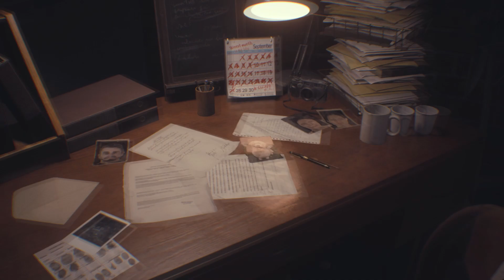تختيم لعبة ريزيدينت ايفل 3 ريميك الجزء 1 - Resident Evil 3 Remake Walkthrough Part 1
بداية اللعبة مع جيل فالانتاين والهروب من النيميسيس بمساعدة كارلوس.

Starting the game as Jill Valentine and running away from the Nemesis with Carlos help